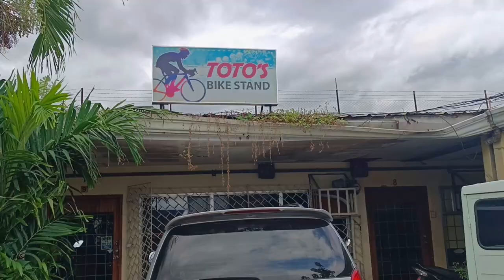Surprisingly, this is a challenge 📸🚴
Fortunately, I have Gino around to help me out every now and then.

HOST INFO
Carlo Villarica - Bike | Photography | Podcast - Enthusiast

BIKES
Surly Midnight Special
Jamis Beatnik
Canyon Inflite